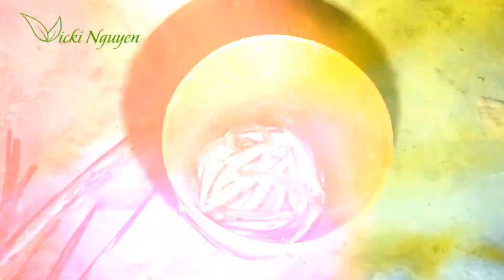#36 Grunion Run - Xem Nhiều Người Săn Bắt Cá Lên Bờ Theo Mùa Dọc Bãi Biển San Diego